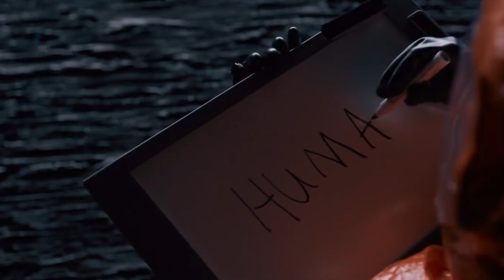Top 10 Best Alien Movies 👽 Must-Watch Extraterrestrial Films 🎬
Get ready to blast off on an intergalactic adventure with our carefully curated selection of the Top 10 Best Alien Movies! From spine-tingling encounters to mind-blowing special effects, these cinematic masterpieces are sure to transport you to galaxies far, far away.

Don't miss out on the chance to explore unknown worlds, uncover extraterrestrial mysteries, and experience the thrill of alien encounters like never before! 🚀🎥